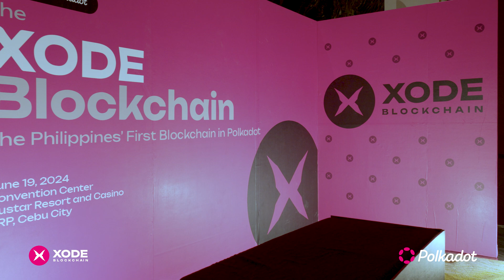XODE Grand Launching Highlights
We celebrated the official launch of the XODE Blockchain on June 19, 2024, at the majestic Nustar Resort in Cebu City!

We also introduced the revolutionary XODE Wallet. The XODE Wallet, made for tomorrow's user, gives you the ability to to take control and ownership your digital assets.